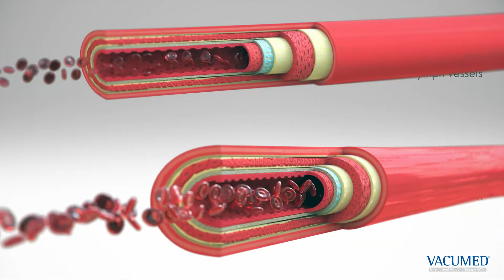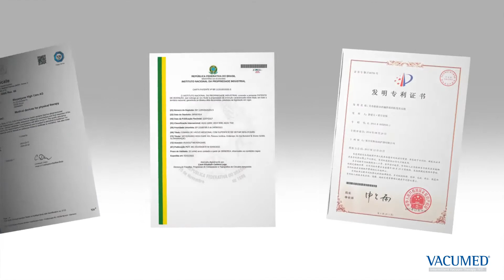LymphaCARE : how does the Medical version of IVTherapy vacumed work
The intermittent vacuum therapy (IVT) with the Vacumed causes a passive vascular training, which aims at the treatment of various indicated arterial diseases as well as diabetes. Vacumed has automatic treatment programs for every severity of disease.